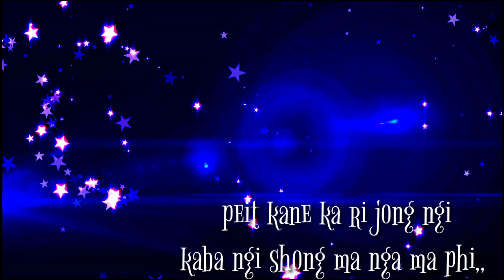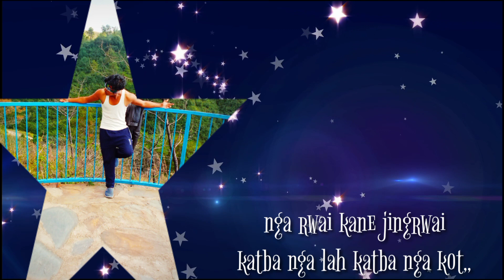Vicky|| Ngam tip balei|| New Khasi Rap Song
Paralok ai jingkyrshan lem ia nga mo paralok khnang ba ngan dang lah ban opload bun ki jingrwai mo,,,,